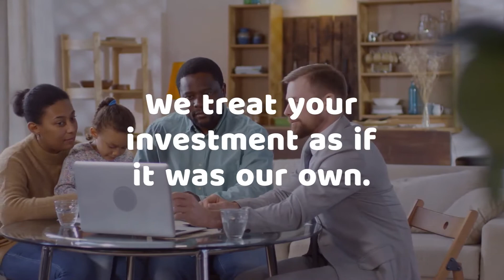Property Management Video | Sample #042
Property Management Video
Property Management